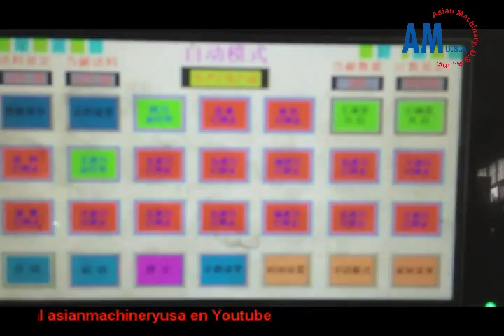Full Automatic Big paint bucket handle making machine